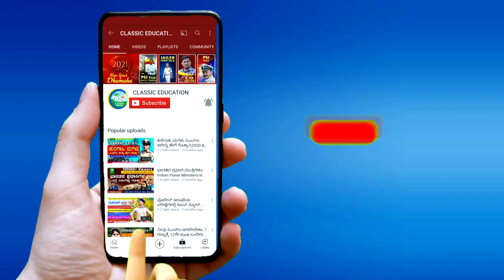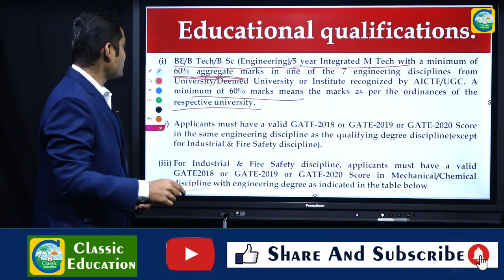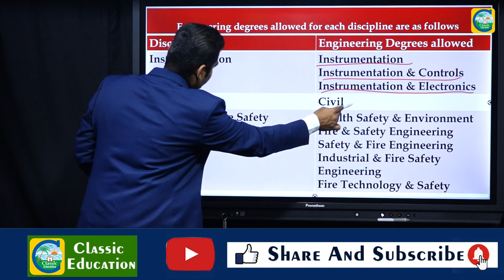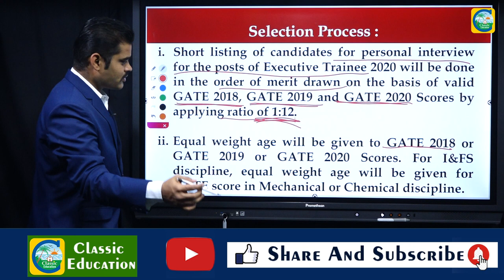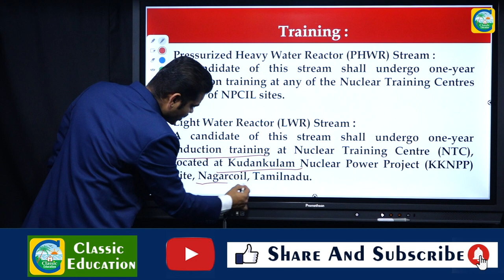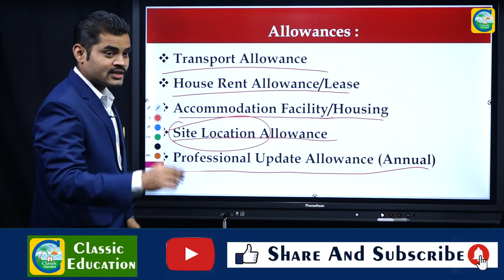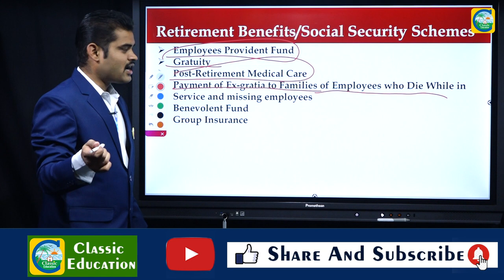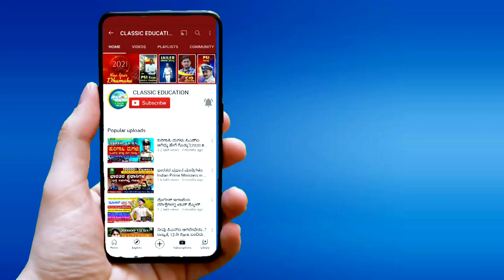ಇಂಜಿನಿಯರ್ ಗಳಿಗೆ ಭರ್ಜರಿ ಅವಕಾಶ..!||golden opportunity for engineers|||Classic Education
Classic Education
Dharwad